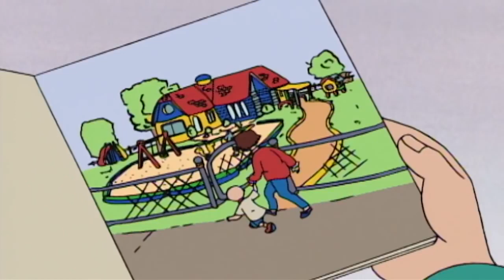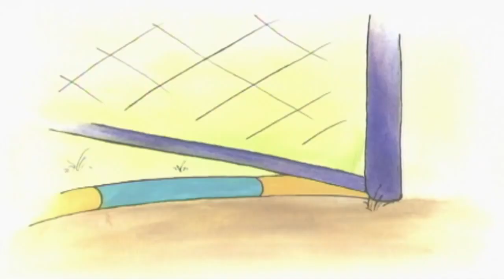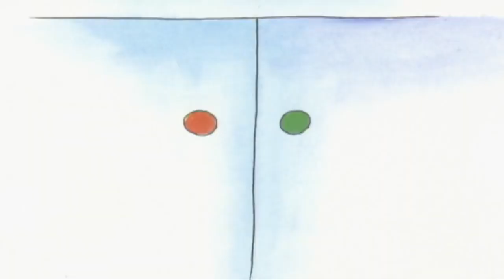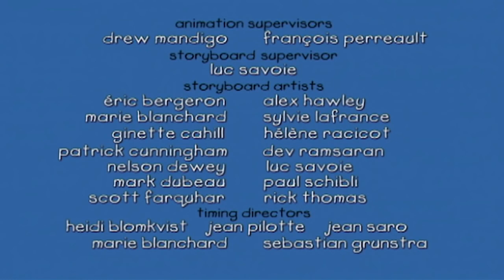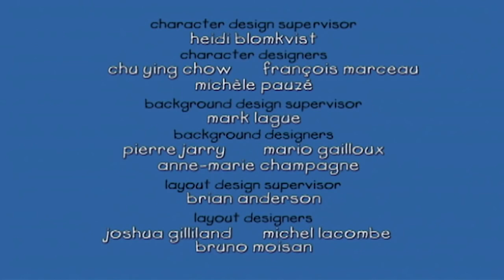Kajtus po polsku nowe odcinki - Specjalny maraton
Kajtus po polsku nowe odcinki - Specjalny maraton 2